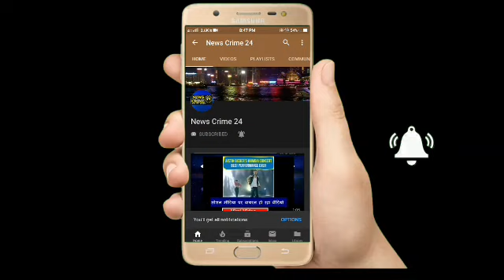Baliya : कोरोना वायरस की जांच कराता युवक!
बलिया(संजय कुमार तिवारी): चाइना हांकांग, कोरोना वायरस से पीड़ितो में जनपद के 7 लोगो को चिन्हित किया गया है। जिनमे गड़वार थाना क्षेत्र के असनावर गांव निवासी रविन्द्र पुत्र स्व० कामता को कोरोना की असनक से ग्रसित होने के कारण जिलाचिकित्सालय स्थित आपात कालीन कक्ष के ऊपर स्थित कोरोना के विशेष वार्ड में भर्ती कराया गया। जहाँ डाक्टर ने हुड्डा के नेतृत्व में मैक्रोबाईलोजिकल टीम द्वारा मरीज का रक्त संरक्षित कर जांच हेतु लखनऊ भेजे जाने के लिए सैम्पल लिया गया। उलेखनीय हो कि रविंद्र विगत 5 वर्षों से हंकानग, चाइना के विभिन्न क्षेत्रो में व्यापार के शीलसिले में गया हुआ था । 10 दिनों पहले हवाई यात्रा से वाराणसी पहुंचा था हालांकि रविन्द्र कैमरे पर आने से कतराते नजर आए । वही इस सम्बंध में उनका कहना है कि कोई तकलीफ नही है लेकिन कोरोना वायरस से बचाव के लिए जिला अस्पताल आया हैं। जहाँ चार सदस्यीय टीम द्वारा मेरा रक्त जाँच हेतु सेम्पल लिया गया है। जिला चिकित्सालय के वरिष्ठ ई एन टी सर्जन डॉक्टर मिथलेश सिंह ने इस मामले की पूरी जानकारी दिया।
बाइट- मिथिलेश सिंह ( डॉक्टर जिला अस्पताल बलिया)